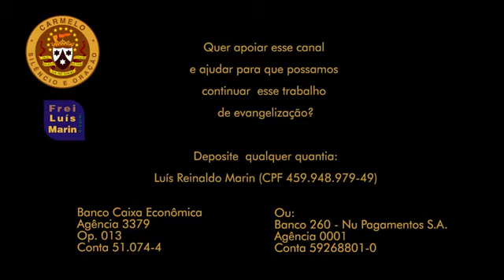30 Dias com Nossa Senhora do Carmo.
Frei Luis Marin